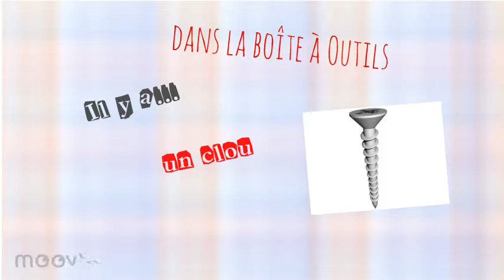Le bricolage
liste de vocabulaire